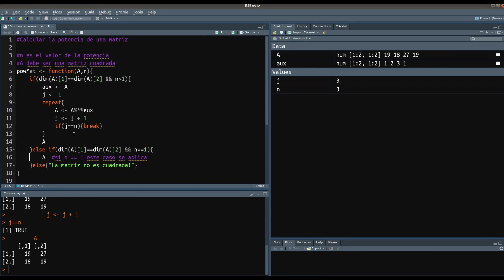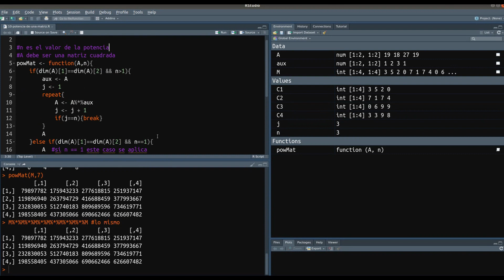Programando en R la potencia de una matriz. VBPA10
En este video se explica como programar el cálculo de la potencia de una matriz usando la estructura de control "repeat".
Videos Básicos de Programación Actuarial 10.

Videos anteriores:

En este video se muestra cómo implementar en R una suma finita.
Videos Básicos de Programación Actuarial 1.

Es este video se implementa en R una suma doble usando dos o un solo for.
Videos Básicos de Programación Actuarial 2.

En este video se explica la sintaxis para establecer una pequeña función que calcule el n-ésimo término de una sucesión conociendo su relación.
Videos Básicos de Programación Actuarial 3.

En este video se explica la sintaxis para implementar el cálculo del n-ésimo término de la sucesión de Fibonacci.
Videos Básicos de Programación Actuarial 4.

En este video se explica la sintaxis para implementar el cálculo del n-ésimo término de una sucesión recursiva construyendo una función con un "while".
Videos Básicos de Programación Actuarial 5.

En este video se explica la sintaxis para implementar el cálculo de n términos de la sucesión de Fibonacci de la manera clásica usando una función recursiva y usando if-else. Además se muestra cómo contar el número de ejecuciones y se mide el tiempo de ejecución.
Videos Básicos de Programación Actuarial 6.

En este video se explica como contar las veces que aparecen los elementos distintos en un vector. Usando la función hist().
Videos Básicos de Programación Actuarial 7.

En este video se explica como usar el control de flujo "while" para contar las veces que aparecen los elementos distintos en un vector.
Videos Básicos de Programación Actuarial 8.

En este video se explica como usar el control de flujo "for" dos veces para calcular la multiplicación de dos matrices definiendo un operador-función.
Videos Básicos de Programación Actuarial 9.